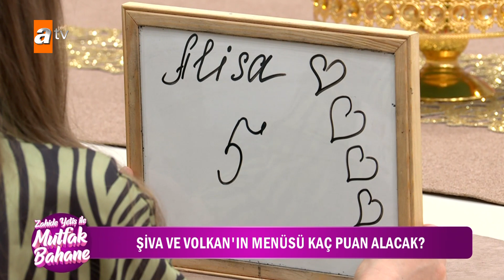Ramazan'ın annesi stüdyoya geldi ortalık karıştı! - Zahide Yetiş ile Mutfak Bahane 1 Haziran 2022